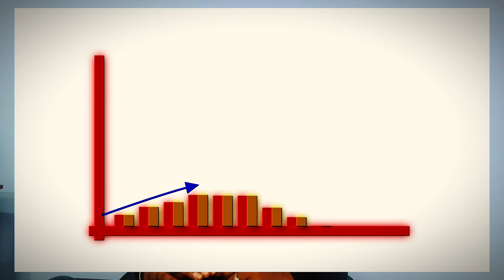Best Coding Languages for New Programmers in 2025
if you are a recent graduate and you would like to learn new programming language then i am going to share best coding languages much popular in IT industry these days.